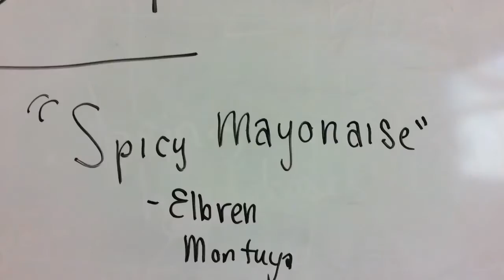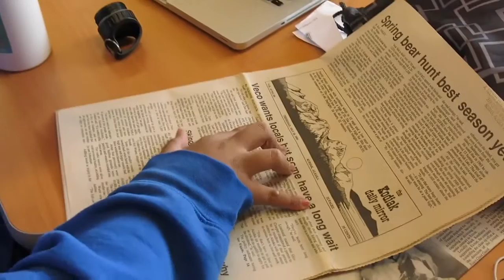Experience of a Lifetime:National Arts and Humanities Youth Program Awards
The Baranov Museum Youth History & Film Summer Intensive has been awarded the National Arts and Humanities Youth Program Award, which is bestowed by the President’s Committee on the Arts and the Humanities and its cultural partners — the National Endowment for the Arts, the National Endowment for the Humanities and the Institute of Museum and Library Services — and is the highest honor of its kind for out-of-school arts and humanities programs that celebrate the creativity of America’s young people and open new pathways to learning, self-discovery and achievement.

Each summer, the program allows Kodiak 7th to 12th graders the free opportunity to explore a historical topic related to Alaska's history in depth and create short documentary films on their research. Students are responsible for all aspects of the film’s creation, including researching the film’s topic, conducting interviews, shooting footage, creating a storyline and editing the film. Participating students have the opportunity to receive high school credit for their work.

This film was created by a former student of the intensive Rafael Bitanga who was chosen to attend the National Arts and Humanities Youth Program Award Ceremony in Washington DC with Intensive Educator Marie Acemah